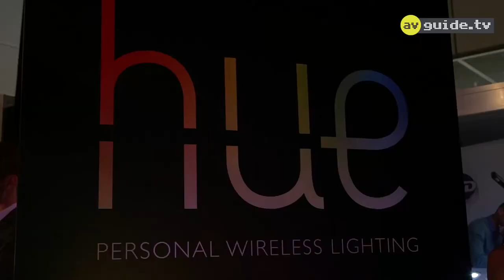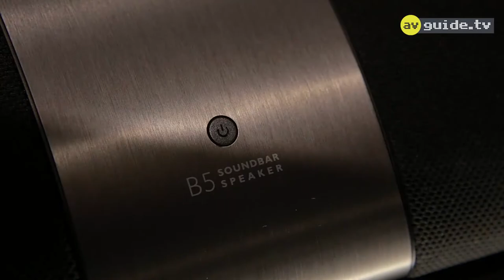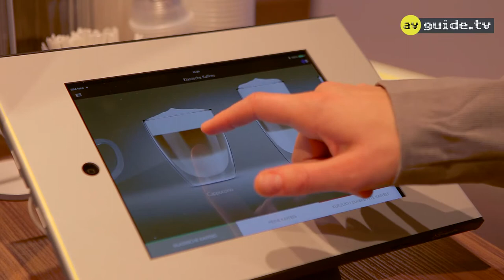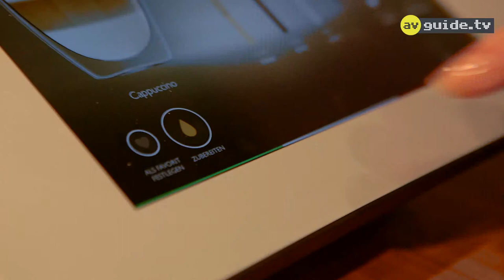Philips zeigt an der IFA ihr riesiges Produkteporfolio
Ob Kaffemaschine, Surroundlautsprecher oder doch ein UHD-Screen, die Produktepalette von Philips ist dermassen breit, dass einzelne Highlights nur schwer herausgehoben werden können. Auf diesem Grund hat avguide.ch die Bereichsverantwortlichen für die Schweiz darum gebeten, ihr Highlight der IFA zu zeigen.